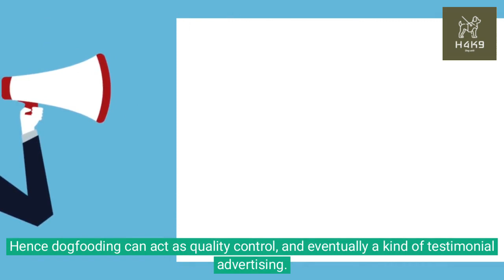Eating your own dog food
Eating your own dog food or "dogfooding" is the practice of using one's own products or services. This can be a way for an organization to test its products in real-world usage using product management techniques. Hence dogfooding can act as quality control, and eventually a kind of testimonial advertising. Once in the market, dogfooding can demonstrate developers' confidence in their own products.